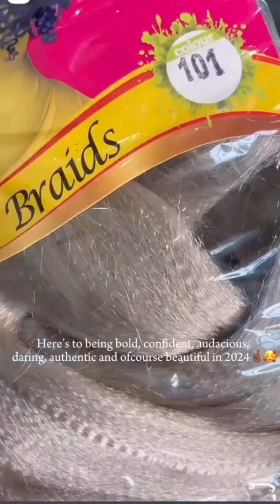KOROBA 2024 HAIRSTYLES